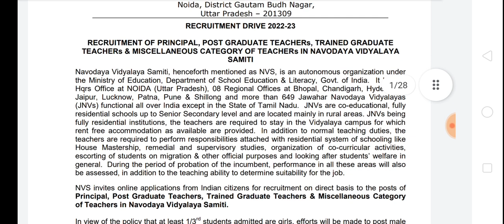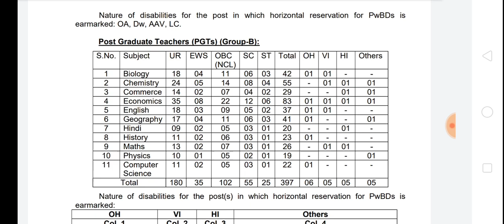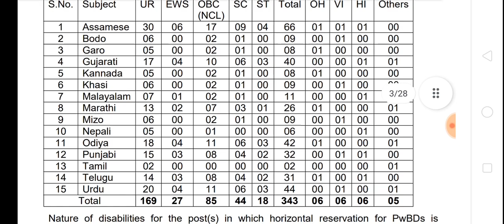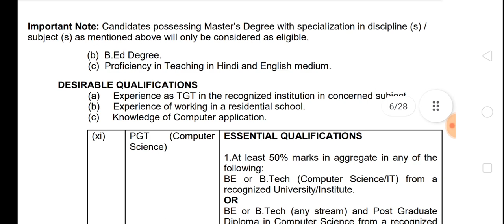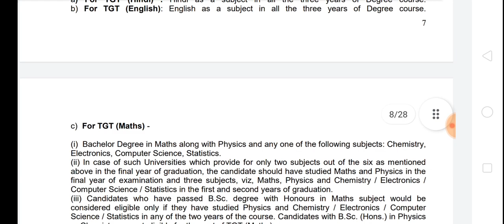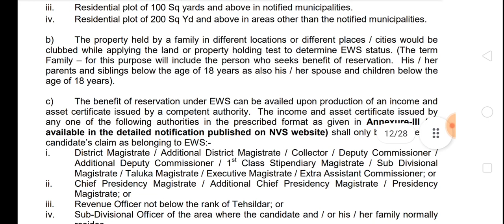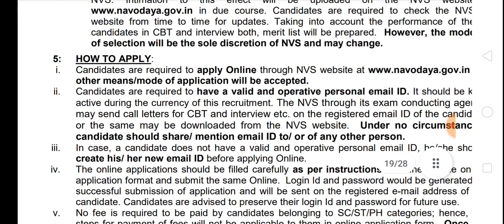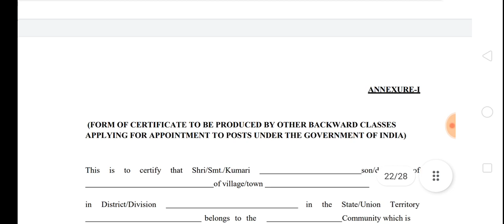NVS Vacancy 2022-23| PGT,TGT,Miscellaneous Post| Know how to apply| Eligibility Criteria| Pay Scale